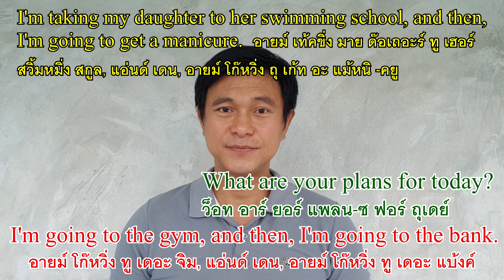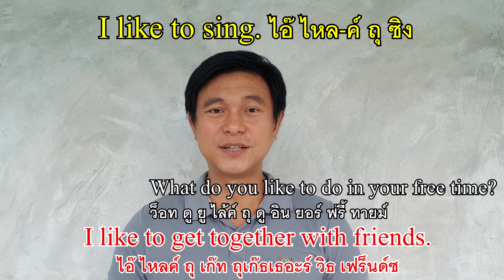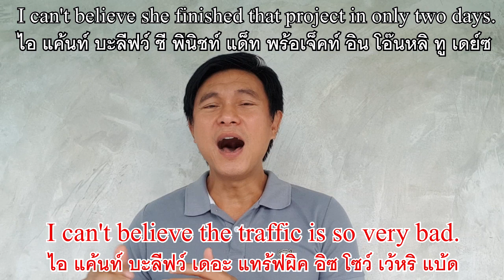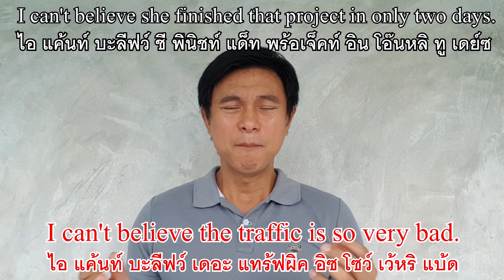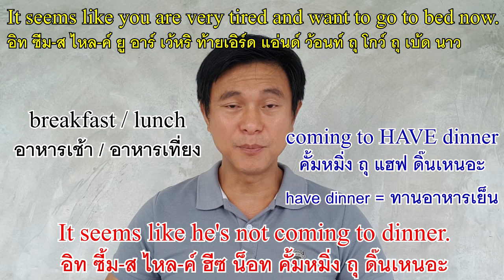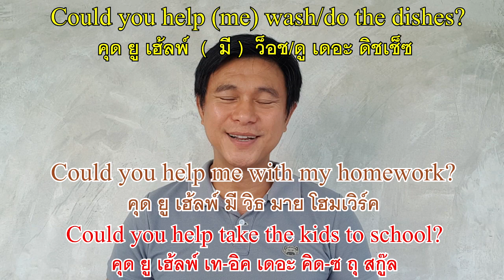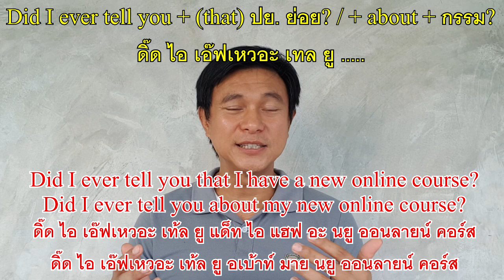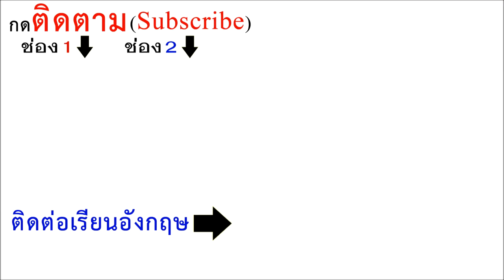N๘๒: วิธีสร้างประโยคบอกเล่า+ปฏิเสธ ที่ครูอเมริกันใช้สอน | เรียนภาษาอังกฤษ กับ อ.พิบูลย์ แจ้งสว่าง